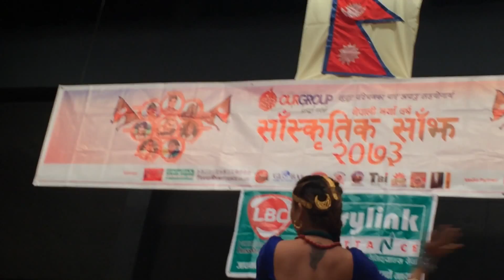Superhit Song Kammar Mathi Patuki, Patukimathi ghaila Best Dance ever